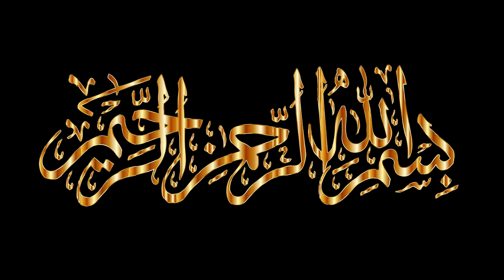Insan Ko Ishq Kyun Hota Hai | Hadees e Rasool | Prophet Muhammad | Islamic Videos | Merchant Tv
Hadees e Rasool Hazrat Muhammad Mustafa saw Ka Farman Insan Ko Ishq Kyun Hota Hai Islamic Video